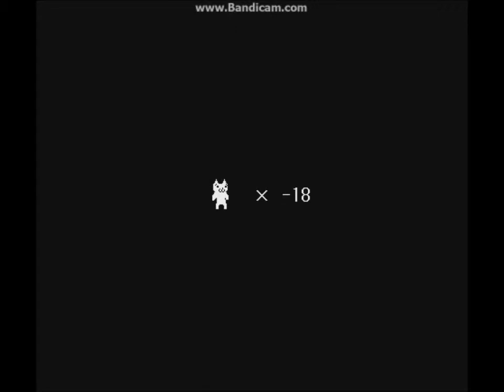YOLO STYLE BITCHES!!!! Cat Mario - Episode 3